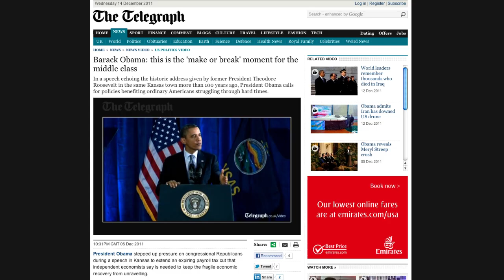Middle Class Message - Grant Rant #27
- Grant Rant #27: Middle Class Message - Grant Cardone sends message to Barack Obama about recent speech on the middle Class.  Everybody has their fair shot. A fair shot is waking up in the morning. Obama says everyone gets their fair shot when they play by the same rule. Successful people don't play by the same rules, they invest, take chances, and take 10X actions . And they take risk - MOST are not willing to take. The middle class is suffering because they operate on a "Just enough attitude"